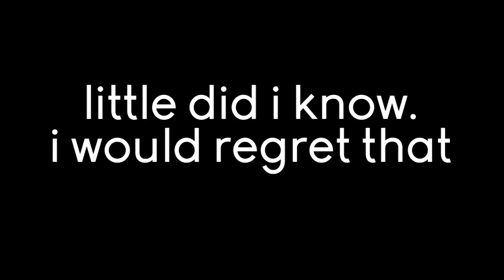Minecraft : Ep. 1 - Stranded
today we start playing minecraft and it starts off being terrible